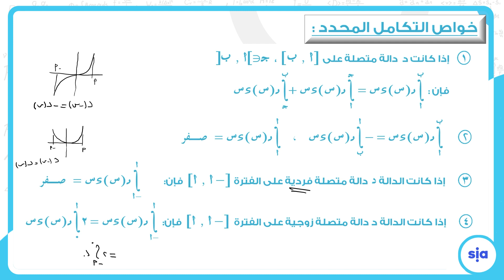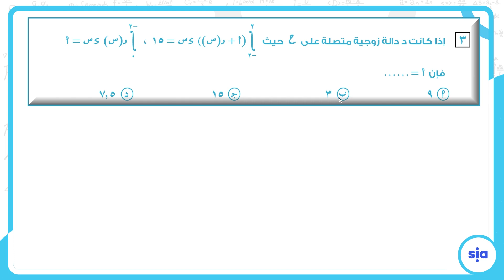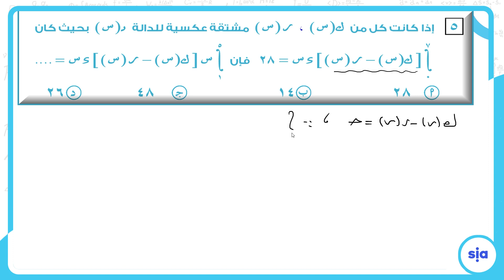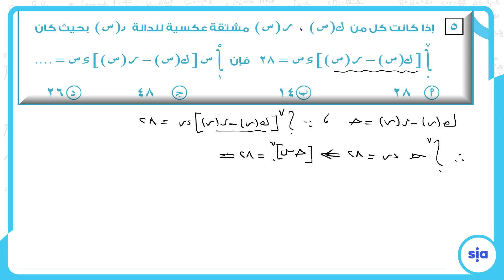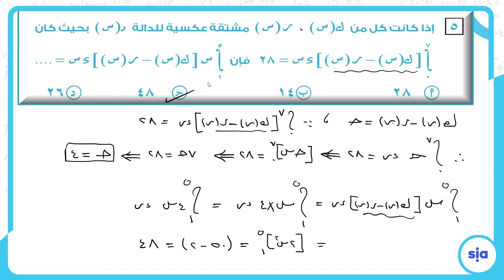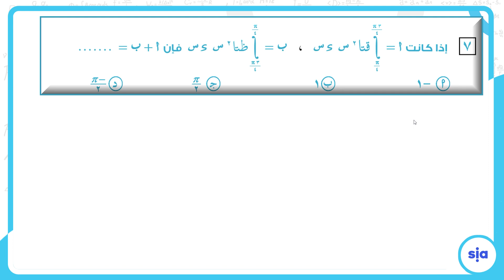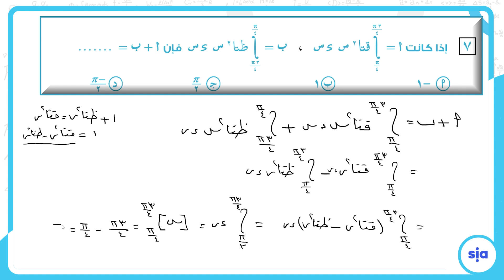التكامل المحدد خواص التكامل المحدد -2